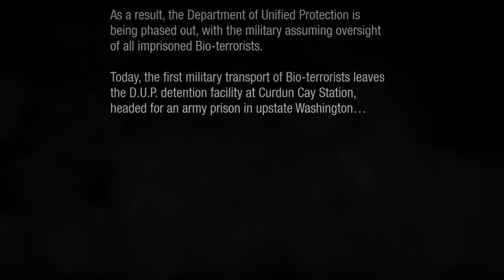Infamous Second Son - Part 1